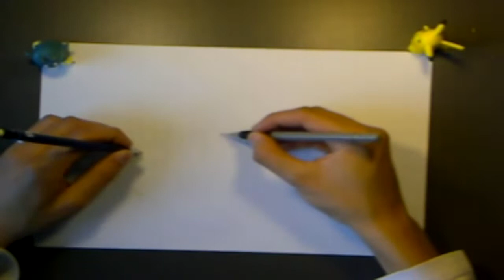Lets draw Yuzuru Otonashi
* Don't read the description if you haven't finish Angel beats yet*
Otonashi, the main "Hero"of Angel Beats! I have some respect for him.

Well, I got a question for all of you watching my vid, and finished watching Angel Beats!
Question: "If Yuzuru donated his heart to Kanade, how in the hell could Kanade  be in the after life earlier then Yuzuru?"
If you know the answer please tell me xD hahahah

Peace Out!

Song Name: Alchemy
Performed by: Eri Kitamura (Originally performed by: marina)
Lyrics: Maeda Jun
Music composition: Maeda Jun
Music arrangement: Hikari Shuuyou